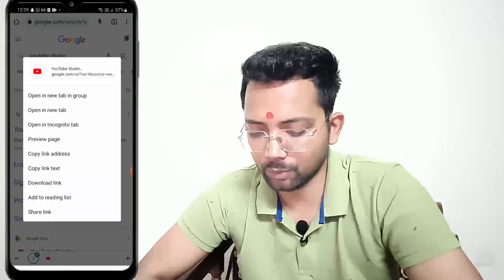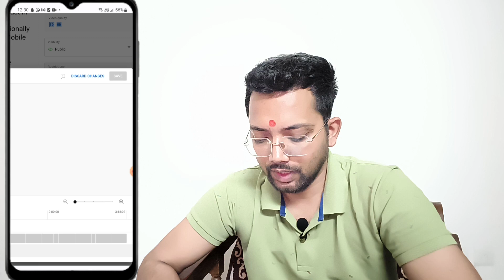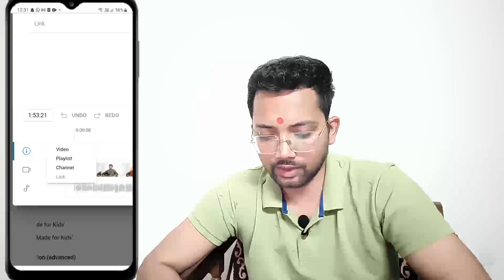I Button Kaise Lagate Hai || Info Card | how to add I button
To add an info card button to your YouTube video, you can follow these steps:

1. Sign in to your YouTube account and go to the YouTube Studio (formerly known as Creator Studio).

2. Click on the "Videos" tab in the left sidebar and select the video to which you want to add the info card.

3. On the video details page, click on the "Editor" tab at the top.

4. Scroll down to the "Cards" section and click on the "+ Add card" button.

5. In the card selection menu, choose "Info".

6. Customize the content of your info card. You can add a title, a custom message, and select a specific time in the video when the card should appear.

7. Below the custom message, you'll find the "Link" field. Enter the URL you want the info card button to link to.

8. Optionally, you can customize the display time of the info card by dragging the handles in the timeline preview or entering the specific start and end times.

9. Click on the "Create card" button to add the info card to your video.

10. You can preview the info card by playing the video and verifying that it appears at the desired time with the correct content and link.

11. Once you're satisfied, click on the "Save" button to save the changes to your video.

It's important to note that info cards may not appear on all devices or in all situations, as YouTube may prioritize a better viewer experience or the card may be subject to review for compliance with YouTube's policies.

Get More Views With YouTube Cards ( i-Button ) | How to Add i Button on Youtube Videos 2023 UPDATED✅

Learn How to Get More VIEWS On Youtube with i Button in 2023? or How to add Cards on Youtube or i Button Kaise Lagaye or Youtube Cards Tutorial?
Toaday I will tell you how to increase views on youtube videos 2023..

▪ Get more Views on YouTube Videos with Cards
YOUR QUIRIES:-

youtube i button
i button in youtube
i button on youtube
i button in youtube videos
youtube video mein i button kaise lagaye
i battan
i button kise kahte hai
i batan
i button,button kya hai
how to add i button
i button kya hota hai
i button kaise lagaye
i button kiya hota hai
i button kahan hota hai
ibutton me link kaise de